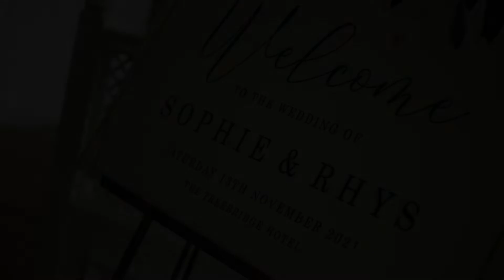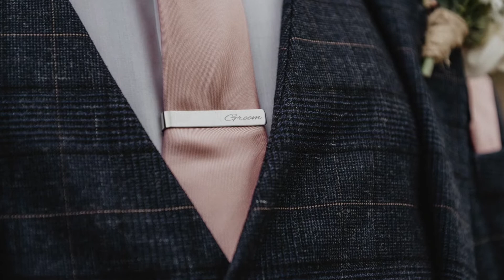Sophie & Rhys Wedding Day, The Treebridge Hotel